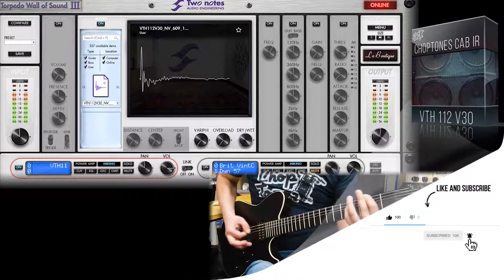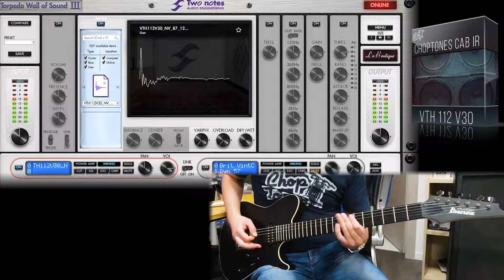Cabinet IR | VTH 112 V30 | Playthrough (VHT 1x12 + Celestion V30)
Playthrough played with VTH 112 V30 Choptones Cabinet Impulse Response Pack. Based on a VHT 1x12 loaded with Celestion V30. We used Kemper DI as preamp. Check it out!

Guitar used -
Ibanez FR6UC-BKF